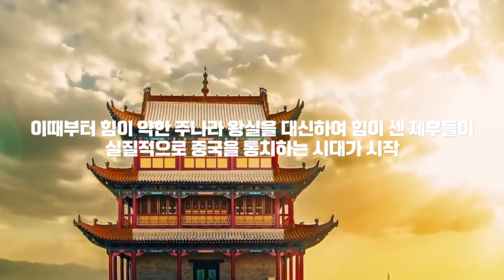[세상을 읽는 경제학] 제자백가 한비자(韓非子)의 보이지 않는 손 [만화로 보는 맨큐의 경제학]